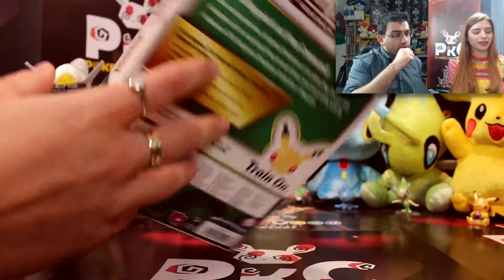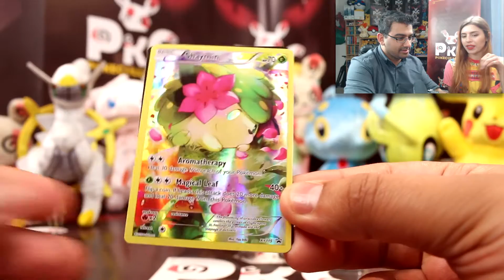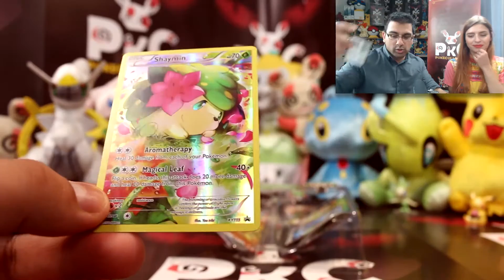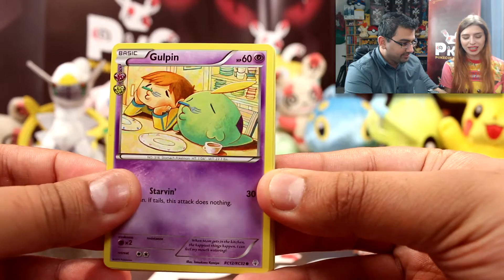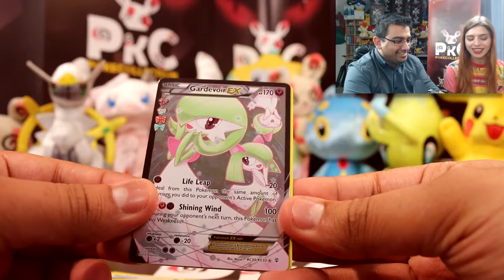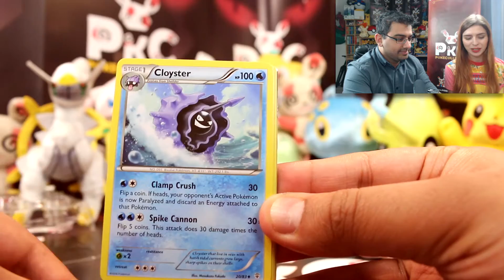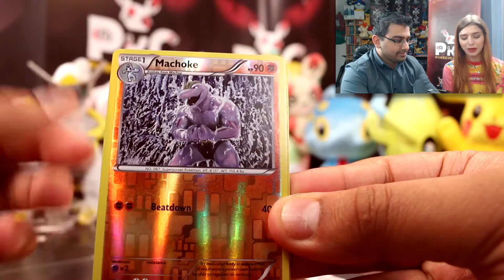2 Pokémon Mythical SHAYMIN Collections! (Feat. Dannie Cullen)